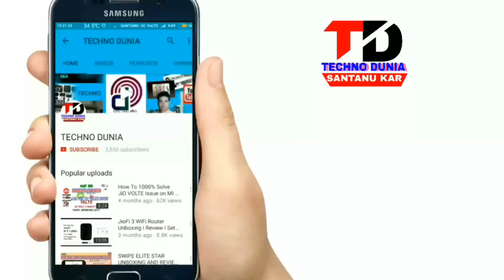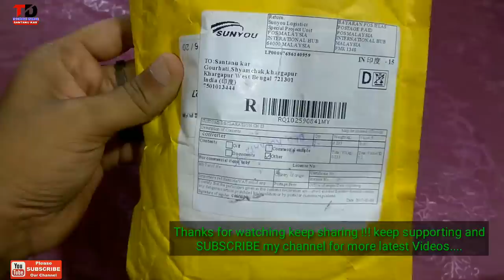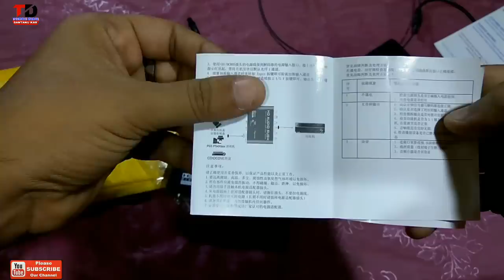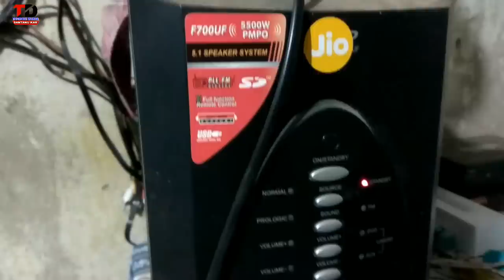Audio Gear 5.1 decoder,Turn your Home theater into Dolby Surrounding sound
This Small device simply converts a digital audio signal to an analog for use with speakers that do not have any digital inputs and get true Dolby surrounding sound.

Audio Gear audio 5.1 decoder Buying link :-

 SPDIF Coaxial to 5.1/2.1 Channel AC3/DTS Audio Decoder Gear Surround Sound Rush for PS3,STB, DVD player, HD player, Xbox 360

-: DOWNLOAD MY OFFICIAL AAP ON PLAY         STORE:-

Google +